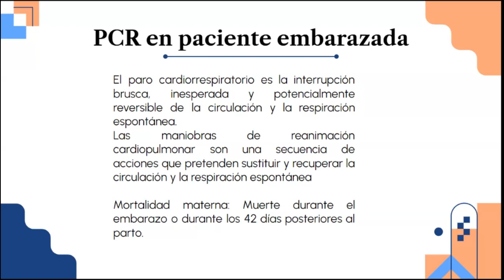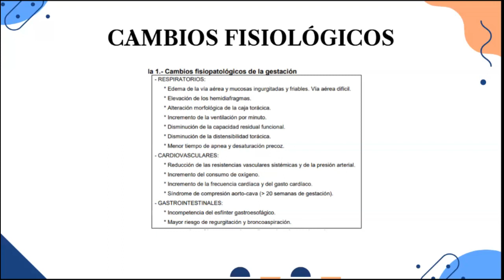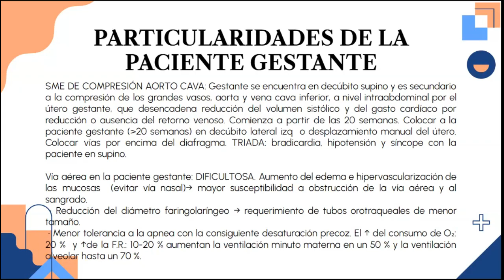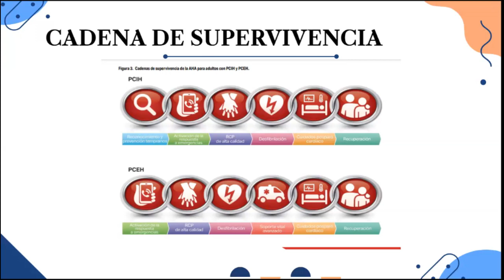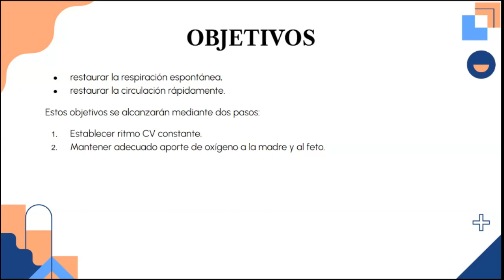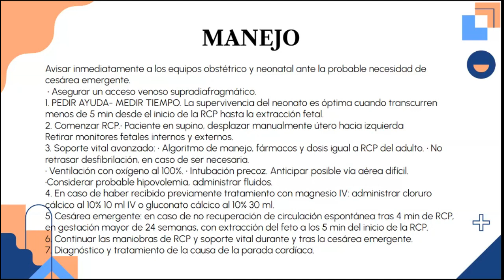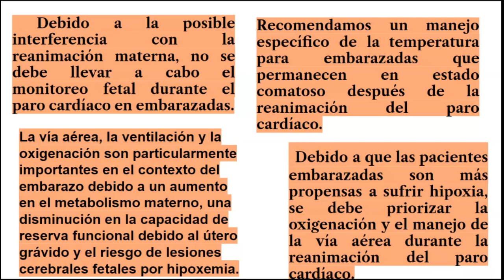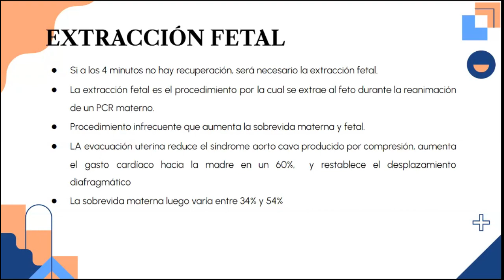RCP en embarazada